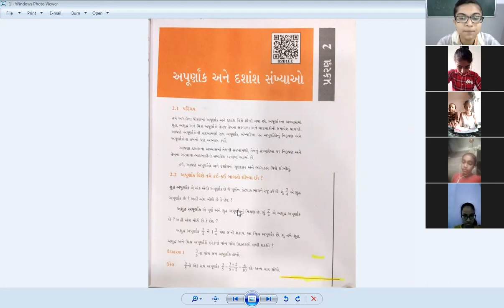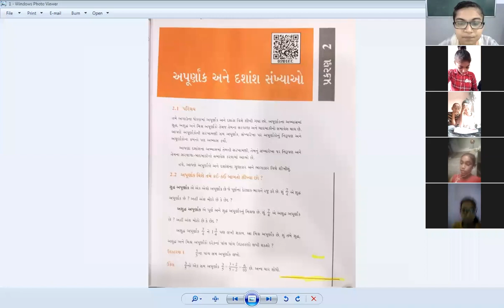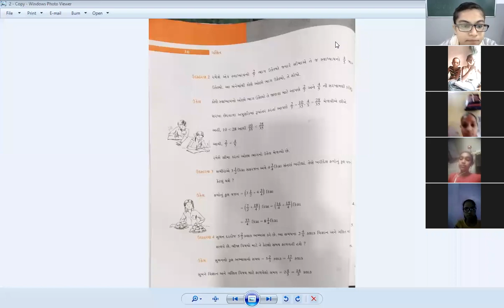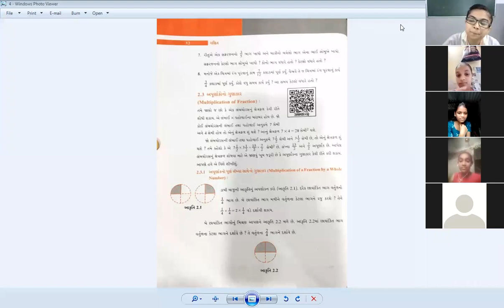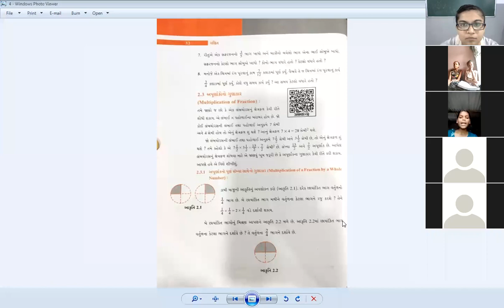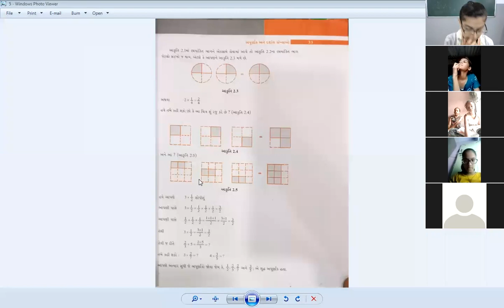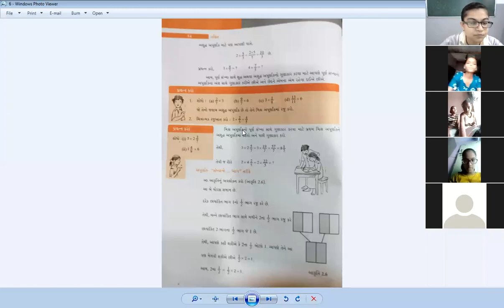STD 7 MATHS LIVE LEC 15-7-2021(GUJARATI MEDIUM)